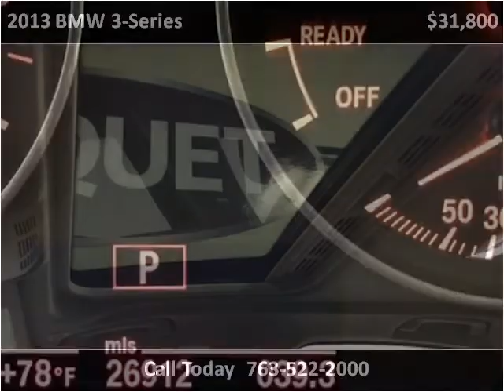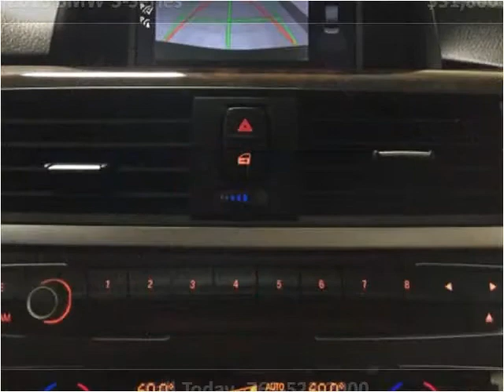2013 BMW 3-Series Used Cars Golden Valley MN